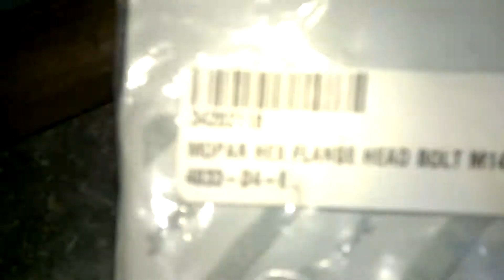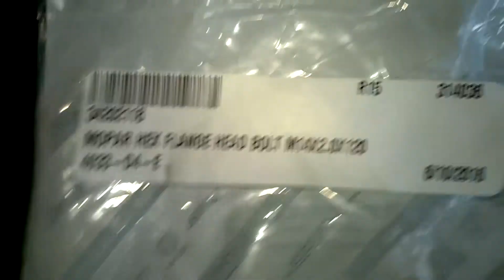✅ Jeep Cherokee XJ Amortisseurs arrière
Remplacement amortisseur de Jeep Cherokee XJ